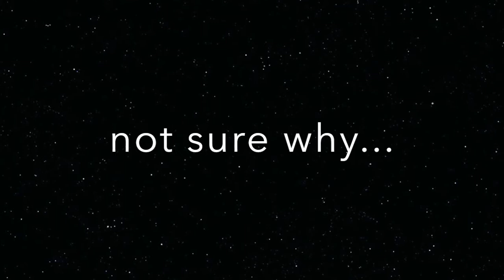Sunrise At Burleigh Beach Gold Coast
Morning sunrise at beautiful Burleigh Beach on the Gold Coast. It is so vital to capture a sunrise every now and then. Same goes for a sunset. We are blessed with this wonderful earth and all it's aspects. Help others to celebrate it and not destroy it. So when you are about to loose your cool, stop think and remember a sunrise or sunset. Then respond from the aspect of thankfulness. Do this enough times and see your world change for the best...